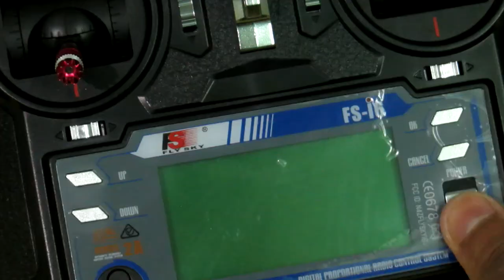The UGLY || Twin Motor RC Plane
Motor:
ESC 12A
5030 Propeller
2200mAh 3S Lipo
This is my new twin motor RC Plane with differential thrust. It has 50" wing span so it's a heavy lifting plane.